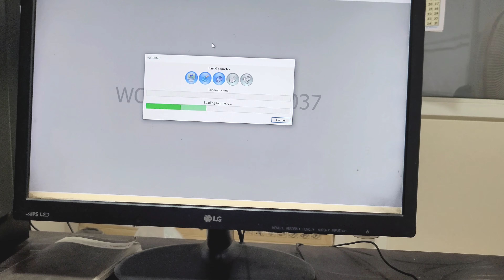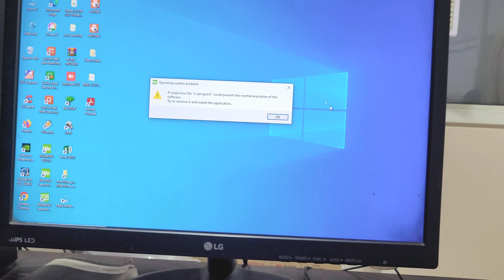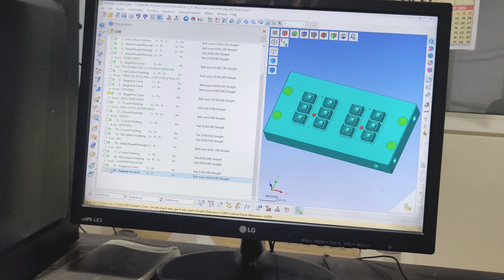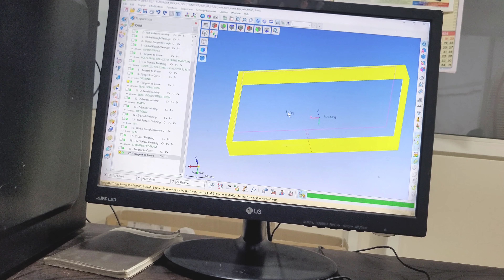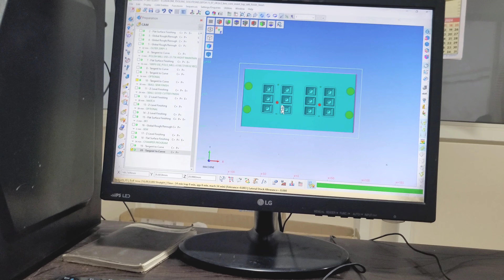जब गाँव का लडका प्रोग्रामिंग करने गया 🤔